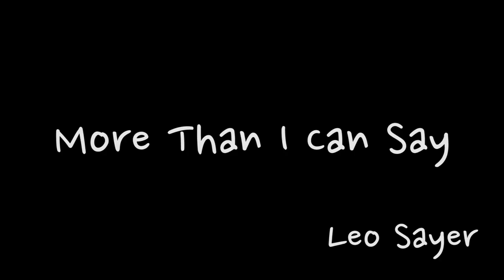More Than I Can Say(동영상악보)-Leo Sayer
1. 드럼악보 구매하기

4. 온라인 상담 및 드럼레슨 문의